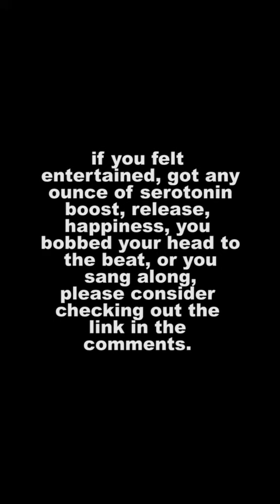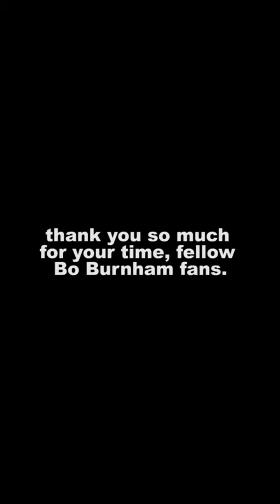"Comedy" - Bo Burnham - Drum Cover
thank you for all of your support. if you'd like to join me on Patreon for early access to videos, future exclusive full drum covers, twitch streams and reaction videos, click the link below. or if you have a dollar or two to donate to help me keep my bills paid and provide for my girlfriend, our 4 cats and dog, it's appreciated more than you know. thank you.